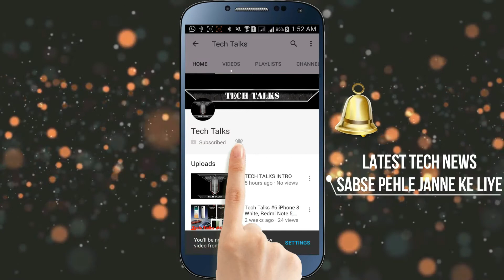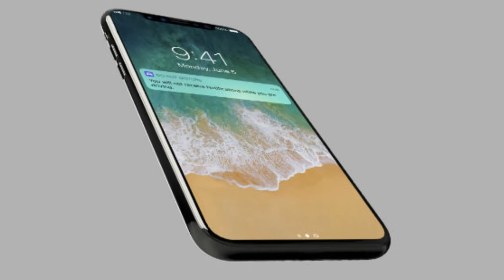iPhone X The BEST Ever In India? My Opinions, Indian Price, Full Phone Specifications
Namaskaar Dosto, Tech Talks ke is Episode mein maine aapse kuch interesting Tech News Share ki hai jaise iPhone X The BEST Ever In India? My Opinions, Indian Price, Full Phone Specifications aur bahut kuch. Mujhe umeed hai ki yeh video aapko pasand aayega.

About : Tech Talks is a YouTube Channel, where you will find technological videos in Hindi, New Video is Posted Everyday :)